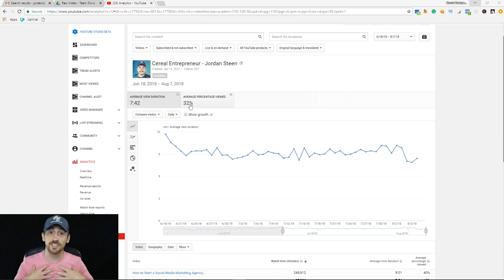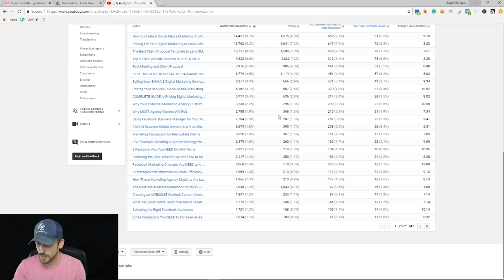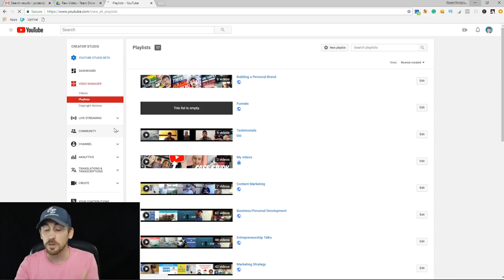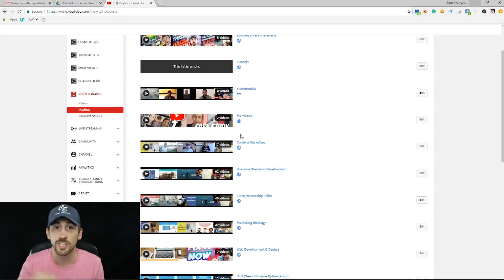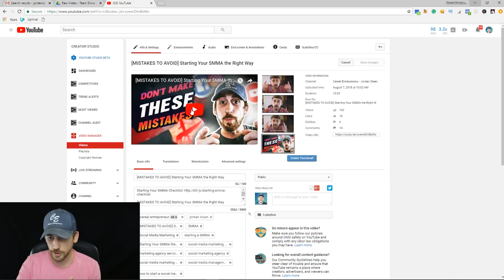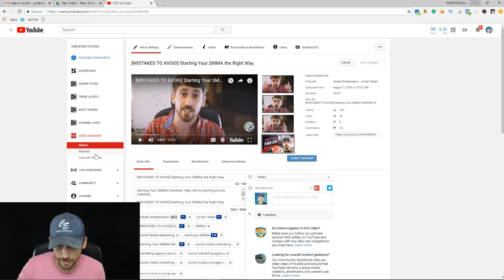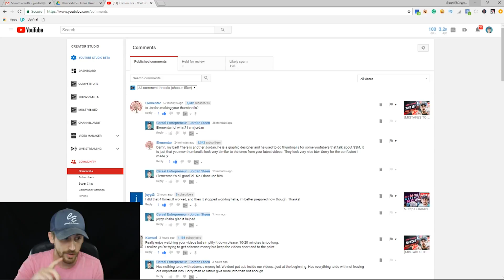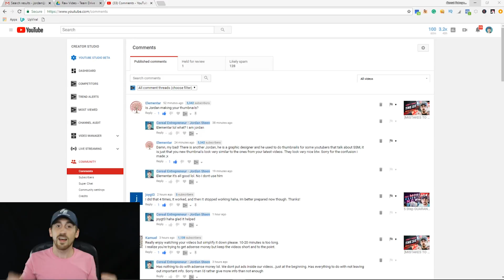[SECRET LEAKED] How to Rank YouTube Videos - EASY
Your YouTube channel and presence grows based on how many views you get. But, how do you get those views? Today, Cereal Entrepreneur will help you gain views and rank with videos with ease.

In this YouTube creator studio, you can find your video analytics up to the past year. This will show you how many minutes your videos have been watched.

Posting time is very important too. Posting before peak viewing time and earlier on weekends allows for your content to be found more easily, thus giving you more views.

Using tags and playlists ranks your video higher in the search engine results page as well.

 TOOLS & VIDEO EQUIPMENT
Logitech HD Pro C920
Canon EOS 70 D
Canon G7 Mark II
Zecti Tripod
Fifine USB Microphone K668
Rode VMGO VideoMic Go
CRAPHY Soft Box Lights
Clip Ring Light
Canon PowerShot ELPH 110
Canon EOS 70D Video Creator Kit with 18-135mm Lens, Rode VIDEOMIC GO and Sandisk 32GB SD Card Class 10 - Wi-Fi Enabled
Black Backdrop
Julius Studio Backdrop Stand
Lime Studio Greenscreen Backdrop

 BOOKS: ENTREPRENEURSHIP, SALES, MARKETING
How to Win Friends and Influence People (book)
Thank You for Arguing